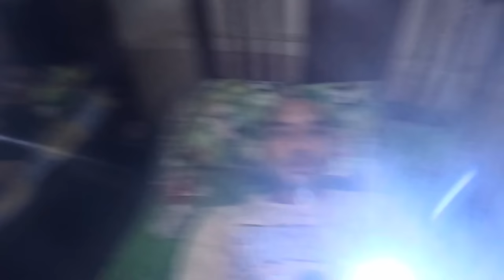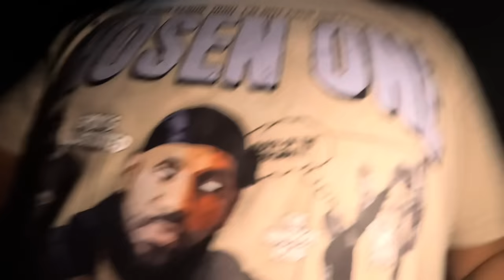IDLIP SA HAUNTED VILLA EPIFANIA | PARANORMAL EXPLORE